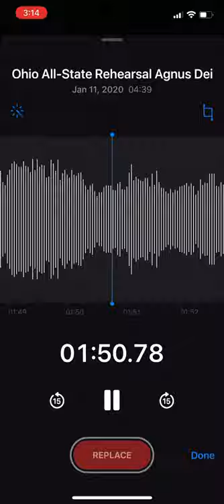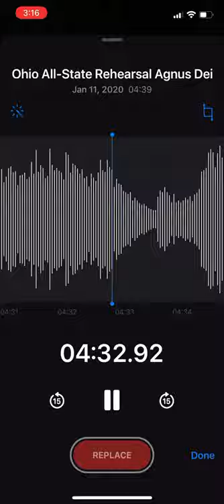Agnus Dei - André Thomas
This is a recording of the 2020 Ohio All-State Choir rehearsal at Otterbein University on January 11, 2020.